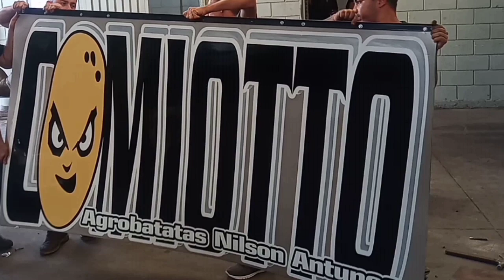DESCARREGAMENTO NO CEAGESP